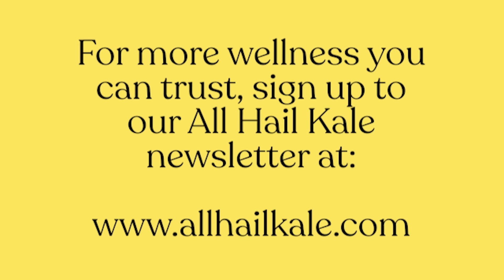Why Prebiotics Are So Important - And Where to Get Them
Dr Will Bulsiewicz, gastroenterologist and gut health expert talks us through prebiotics...

-  probiotics - live microorganisms - are the good  bacteria into your gut

- prebiotics feed these microorganisms - so they can best serve us

- this natural fertiliser comes from plants. Foods rich in soluble fire and resistant starch are great news. Processed foods and saturated fats - not so good

- heating and cooling potatoes is something to get into!

The gut is crucial to so many aspects of our health, not least the immune system - a whopping 80% of which lies in your belly

For well more wellness you can trust - and to hear the BBC podcasts - sign up to our newsletter at AllHailKale.com